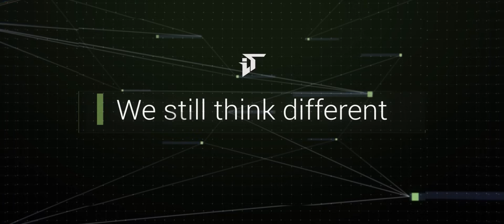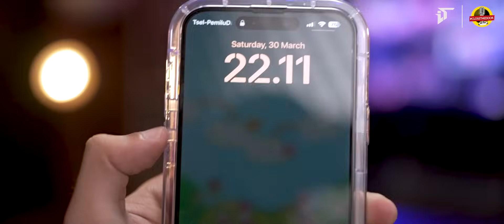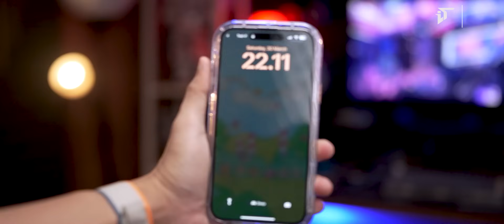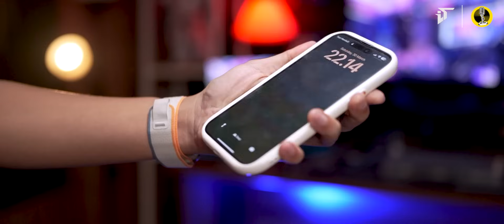Review Koleksi Casing iPhone 15 Plus Baru ISTRI: Ternyata Aneh Semua...😅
Rekomendasi Casing iPhone 15 Plus Untuk Apple User Cewek 😅